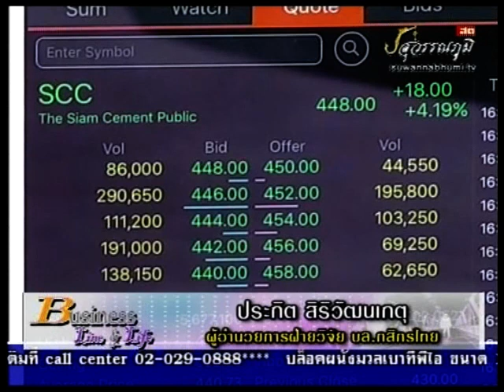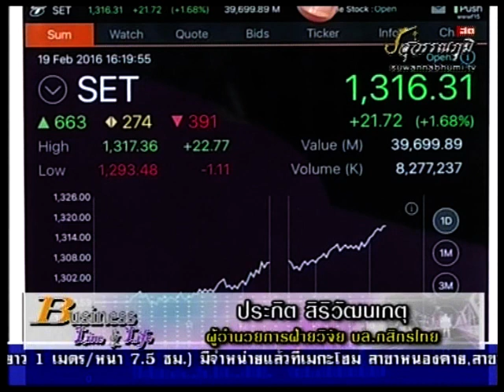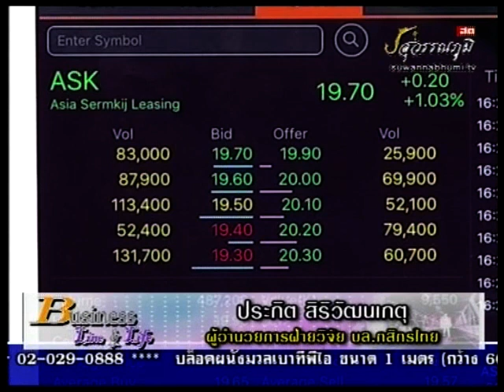ประกิต สิริวัฒนเกตุ 19-2-59 On Business Line & Life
ผู้อำนวยการฝ่ายวิจัย บล.กสิกรไทย แนะนำ ASK SCC